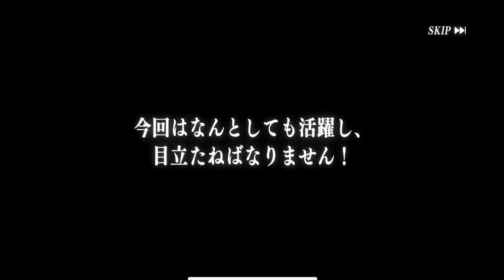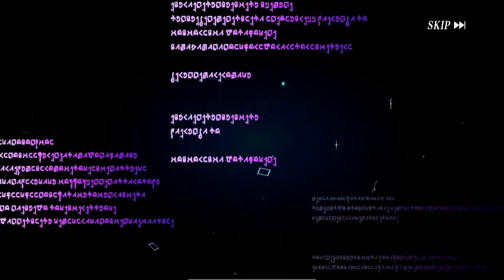【転スラ】新キャラ登場！闇リムル＆ヴェルドラピックアップスカウト引いてくよーん( ﾟ∀ﾟ)ﾎﾟｩ！！